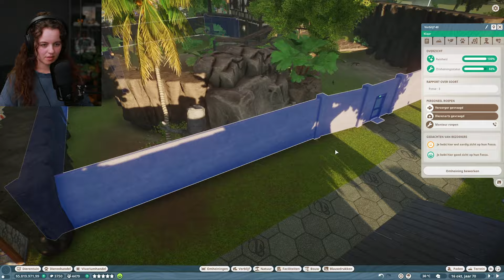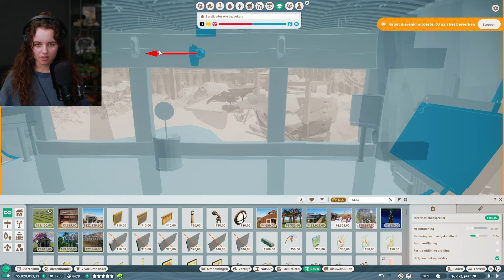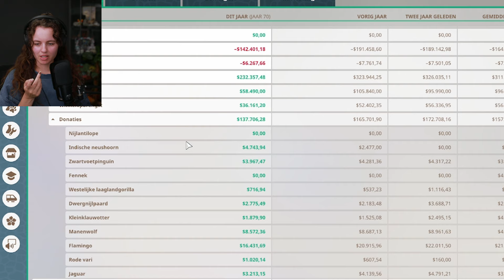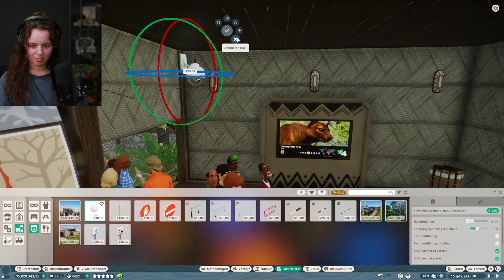Fossa Verblijf Make-over! - Planet Zoo 🌴 Tropische Dierentuin (NL)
Het Fossa verblijf in de Tropische dierentuin krijgt een renovatie!
We gaan ervoor zorgen dat de bezoekers de dieren beter kunnen zien, verblijf wordt verkleind en de omheiningen worden afgewerkt.

Daarbij gaan we ook de uitkijktoren afwerken voor de bezoekers.

Beschik over de volgende uitbreidingen van Planet Zoo:

BARNYARD ANIMAL PACK
EURASIA ANIMAL PACK
OCEANIA PACK
ARID ANIMAL PACK
TROPICAL PACK
GRASSLANDS ANIMAL PACK
TWILIGHT PACK
CONSERVATION PACK
WETLANDS ANIMAL PACK
EUROPE PACK
NORTH AMERICA ANIMAL PACK
AFRICA PACK
SOUTHEAST ASIA ANIMAL PACK
AQUATIC PACK
AUSTRALIA PACK
SOUTH AMERICA PACK
ARCTIC PACK
DELUXE UPGRADE PACK - PC